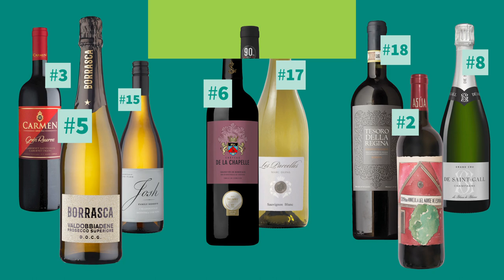Our Favorite List - The Top 20 Wines of 2023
Cue the applause for this year’s winners and taste your way through the best of the best. Cheers!

Find what you love, love what you find at Total Wine & More’s YouTube Channel. Discover what top wine makers are uncorking 🍷, what’s shaking on the cocktail scene 🍸 and what’s brewing on tours led by masters 🍻. Come back often, you’ll always find something new to love. Cheers! 🥂